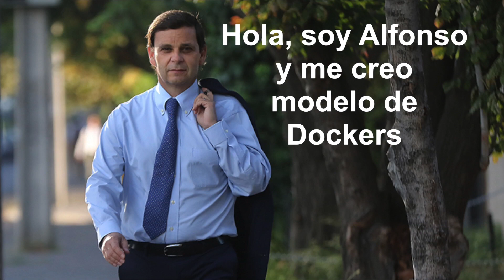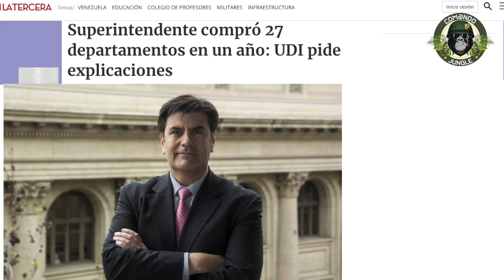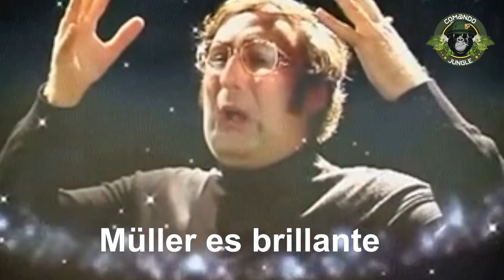Comando Jungle - Capítulo 4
La vuelta de carnero del Alcalde Jadue, la nueva pugna del Gobierno con los jueces, la posible caducidad de la concesión a Essal y el fin del paro docente, son algunos de los temas de esta, la cuarta edición de Comando Jungle.